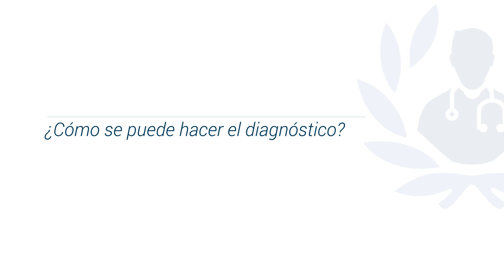Miomas uterinos: causas, síntomas, tratamiento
Descubre todo sobre los miomas uterinos de la mano de la Dra. Nadia Espinosa Pineda, destacada ginecóloga y miembro de top doctors

Los miomas uterinos o miomatosis uterina es la presencia de miomas o fibromas en el útero, estos son tumores que se clasifican de acuerdo a su localización. Esta enfermedad es una de las causas de infertilidad por factor uterino.

Los miomas uterinos son los tumores pélvicos más comunes y son benignos, es decir, que no es cáncer y no presentan riesgo de convertirse en cáncer.

Pueden ser microscópicos o crecer lentamente hasta ocupar todo el útero, teniendo diferentes formas y tamaños. Aunque puede existir un único mioma, en la mayor parte de los casos son múltiples.

Los miomas uterinos son el tumor pélvico más común. Aproximadamente 20 por ciento de las mujeres sufre de miomatosis uterina durante su edad reproductiva (desde su primera menstruación hasta la menopausia) y en particular las mujeres mayores de 30 años

0:14 ¿Qué son los miomas uterinos y cuáles son sus causas?

02:19 ¿Cómo es el diagnostico?

04:10 ¿Qué tratamiento se debe seguir?

Para encontrar a los mejores médicos especialistas en miomas uterinos visite